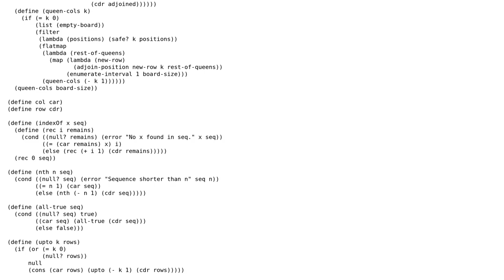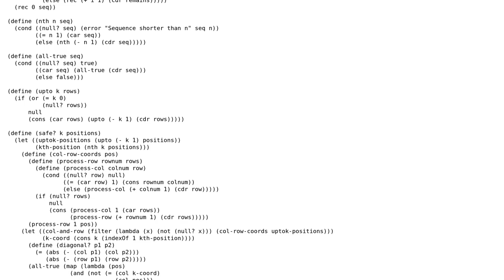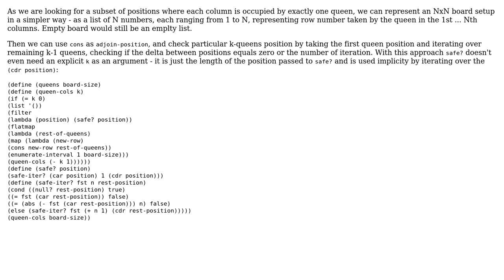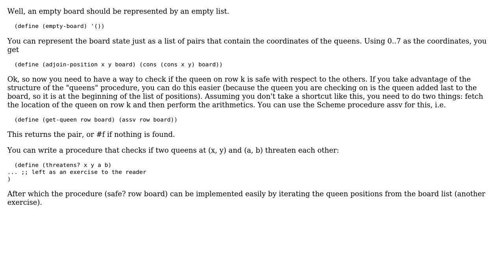Code Review: Eight-queens puzzle (3 Solutions!!)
Code Review: Eight-queens puzzle

With thanks & praise to God, and with thanks to the many people who have made this project possible! | Content (except music & images) licensed under CC BY-SA | Music | Images & others | With thanks to user ralu user jaresty user Bougagah user antti.huima user 200_success and the Stack Exchange Network Trademarks are property of their respective owners. You are responsible for your own actions.